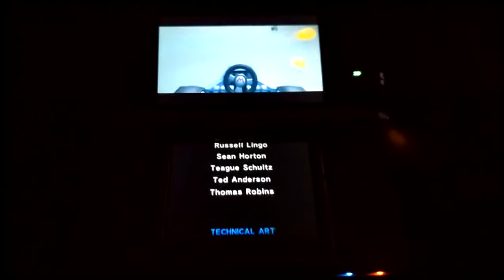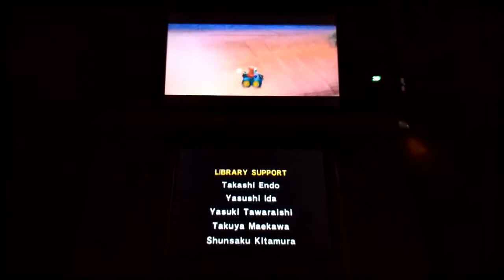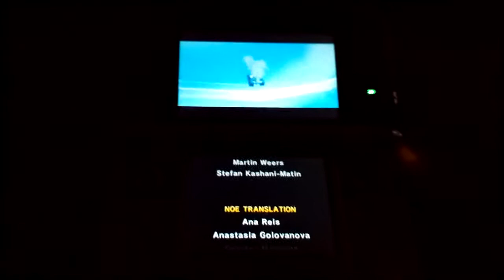Mario Kart 7 Credits (All Cups Cleared with at Least 1 Star)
This is a video of the Credits when All of the Cups are Cleared with at least 1 Star for Mario Kart 7.